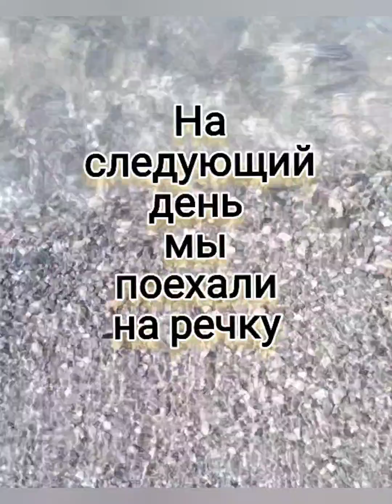День рождения Ансара